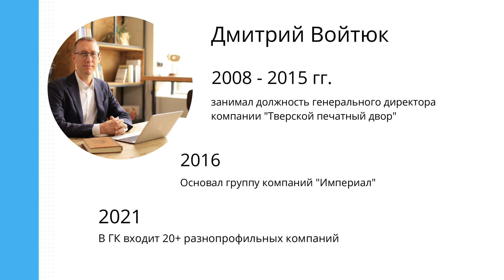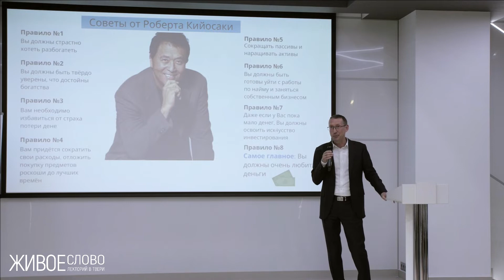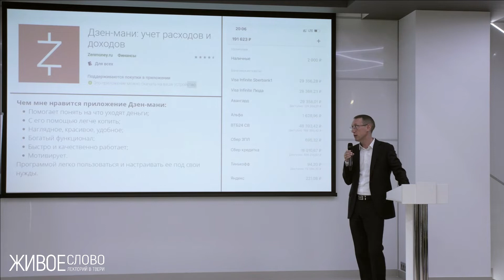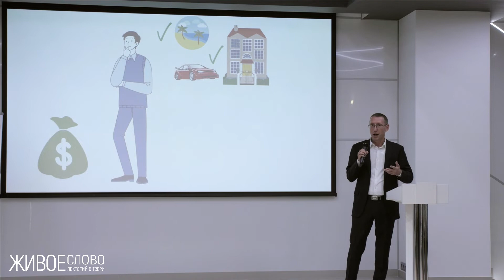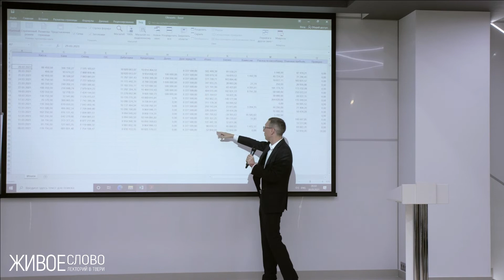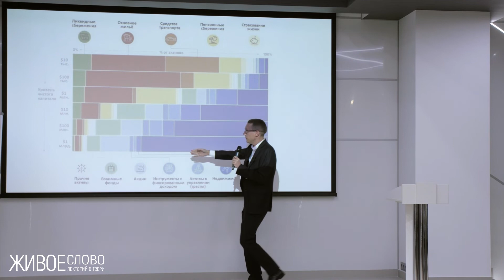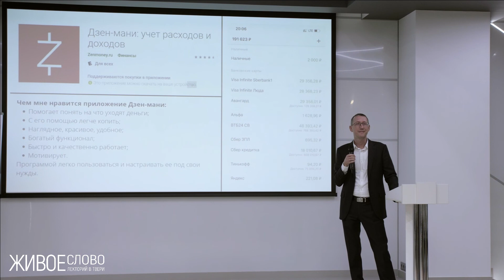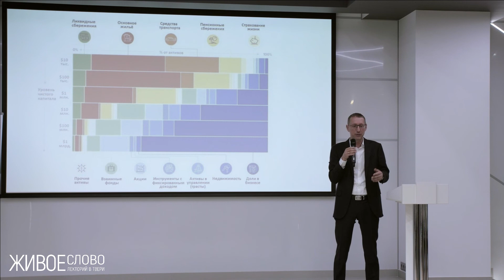Бизнес-стендап Дмитрия Войтюка. Зачем считать деньги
С нуля до двух миллиардов - такой оборот поднял Дмитрий Войтюк за 5 лет в группе компаний "Империал". Главный его секрет - это умение считать деньги и контролировать финансовые потоки. В бизнес-стендапе Дмитрий Войтюк поделился лайфхаками.
00:00 Чтобы деньги не пропали, надо их считать
03:46 Приложение, помогающее считать деньги
05:05 Как контролировать финансы компании
06:58 Как часто нужно принимать решения в бизнесе, чтобы быть эффективным
07:55 Чудо-таблица для балансового учета
10:00 Куда и как вкладывать заработанное
11:13 Сколько минут в день вы считаете деньги?
12:23 Какой ключевой показатель эффективности?
13:54 Во что именно лучше инвестировать?